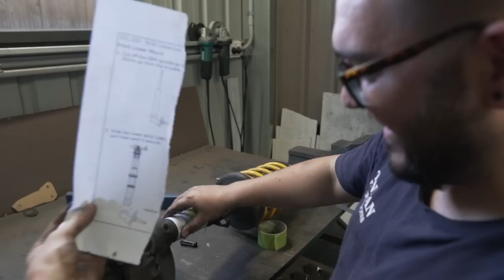HOLDEN VK COMMODORE Mini Build - PART 1 - Fitting BC Racing Coilovers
In this episode, we take Nathans brothers 308 powered VK Commodore for a spin before getting started on the BC racing coilover install.

Sign Up for free to Burson Garage for exclusive deals, tips and tricks, and exclusive giveaways

Nathan - @crazycamo